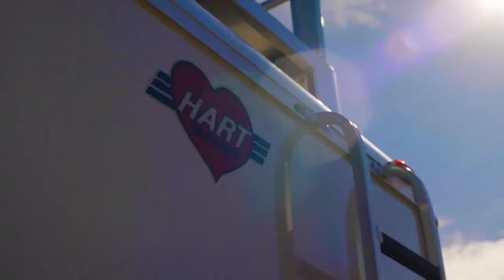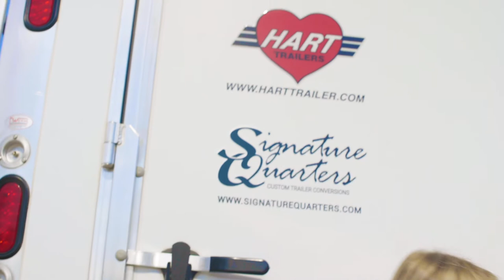Amberley Snyder's Custom Horse Trailer By Hart & Signature Quarters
Signature Quarters was so grateful for the opportunity to work with the crew at Hart Trailers to design the dream home on wheels for Amberley.